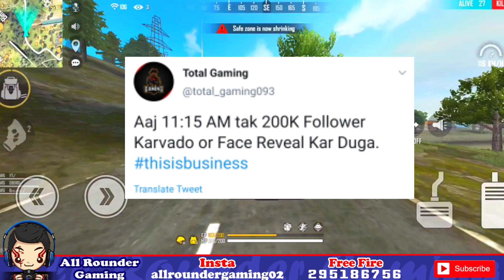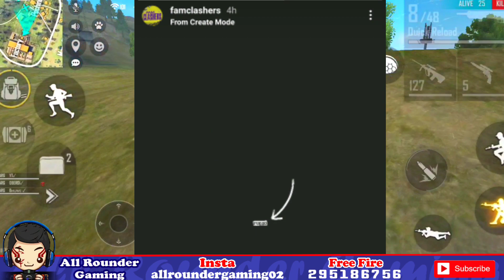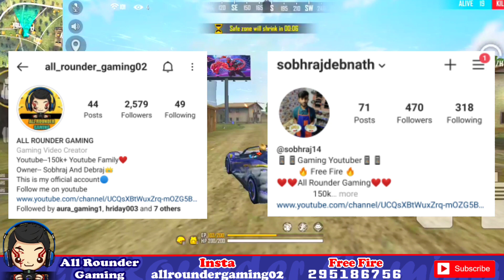Total Gaming Face reveal Tweet! AS Gaming Mobile Number Leak | Why Jonty Gaming don't play FFIC?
Challenge Video In ARG Vlog Channel :-

Total Gaming Face reveal tweet. AS Gaming mobile number leak. 4unknown disqualified from FFIC and many more news.

Video Link :-